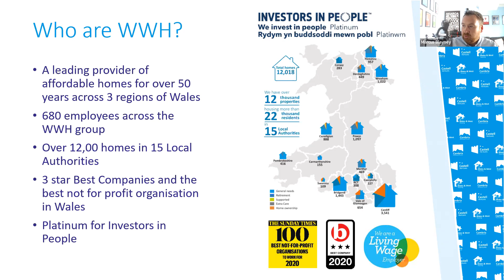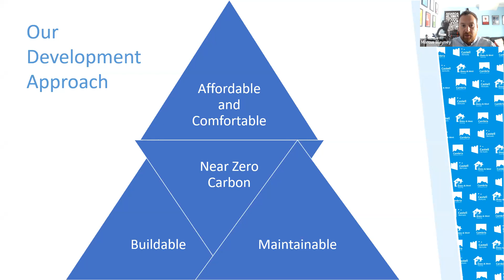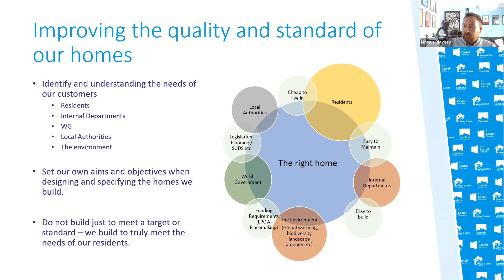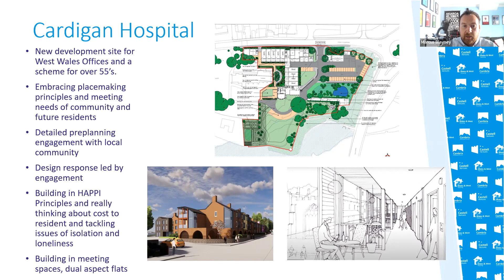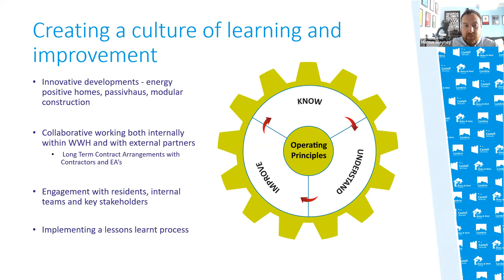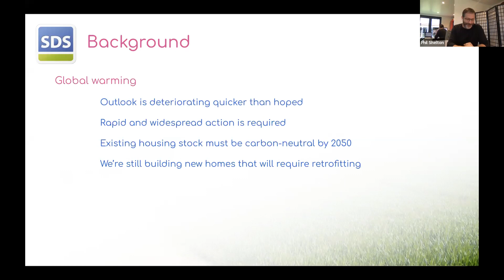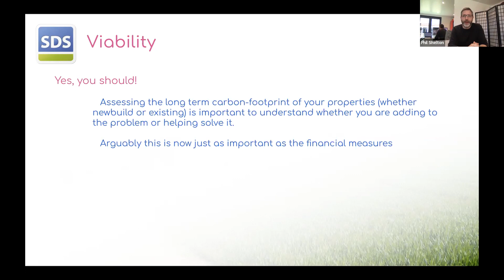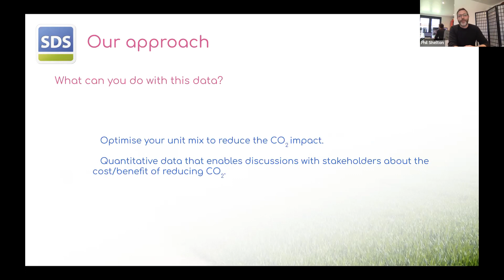Net zero: the great balancing act webinar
Fuel poverty and the climate emergency have deepened the housing crisis even further than ever before creating a triple conflict between new supply, retrofit and sustainability targets.

You can’t invest in one area without compromising the other. So how should a provider prioritise?

What are the options to utilise strengths and opportunities to mitigate threats and weaknesses?

Open with Andrew Markham

Marcus Blayney from Wales and West

Customer centred innovation programme introducing tenants to new low carbon technologies and an ambitious new tenure that aims to make homeownership widely available.

Phil Shelton, CEO, SDS
The latest on the ProVal Roadmap and how it will help with modelling carbon emissions.

Open Q&A and commentary from Duncan Smith, Walsall Housing Group